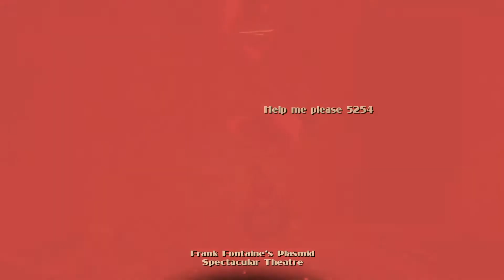BioShock The Collection Part 21 Plasmid RND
Welcome to the 21st part of the BioShock 2 Series 🔫
Plasmid RND
Thanks For Checking Out The Gameplay Appreciated 😀
Click 🔔 To Stay Notified On Latest Uploads